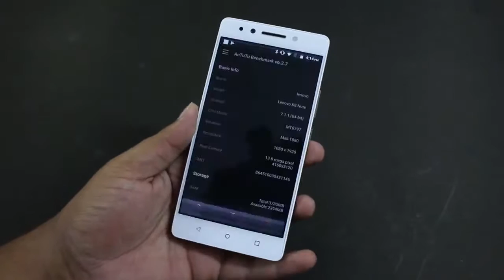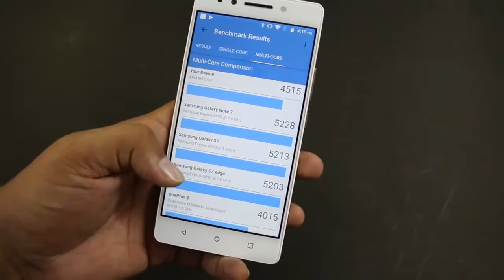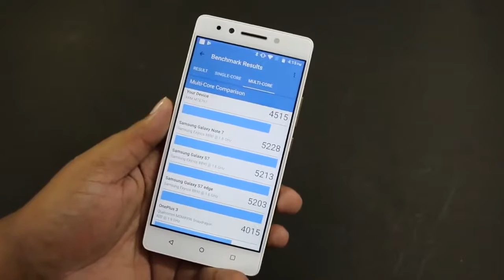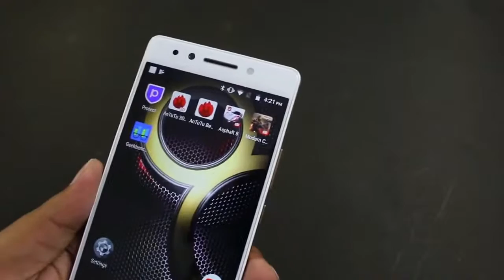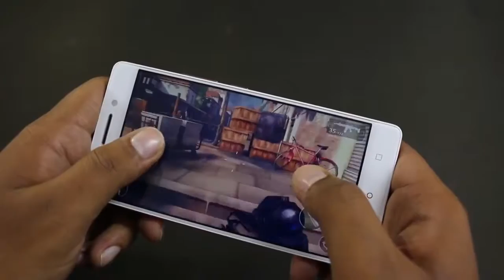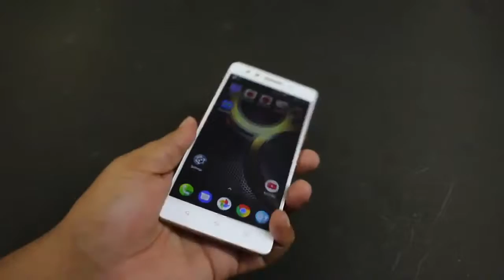Leenovo K8 Note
Full review of Lenovo K8 Note, A budget price beast